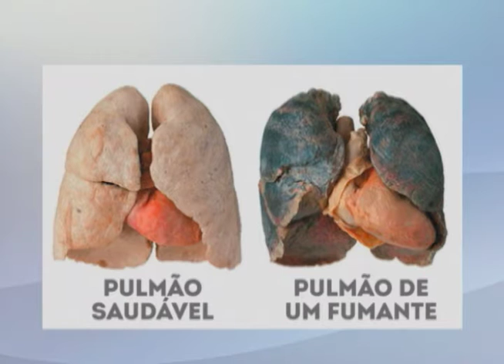SBT e Você 31/05/17 na íntegra | Dia Mundial sem tabaco